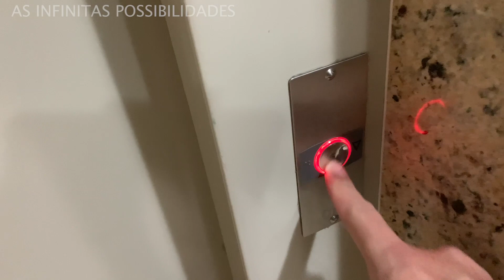T1 VLOG 22 NOSSA FILHA ESTA COM UMA OTITE GRAVE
Translated titles:
T1 VLOG 22 NUESTRA HIJA TIENE OTITIS GRAVE

T1 VLOG 22 UNSERE TOCHTER HAT EINE ERNSTE OTITIS

T1 VLOG 22 NOTRE FILLE A UNE OTITE GRAVE

T1 VLOG 22 OUR DAUGHTER HAS SERIOUS OTITIS

T1 VLOG 22 ДЪЩЕРЯТА НИ ИМА СЕРИОЗЕН ОТИТ

T1 VLOG 22 我們的女兒患有嚴重的中耳炎

T1 VLOG 22 NAŠA KĆER IMA OZBILJNI OTITIS

T1 VLOG 22 NOSTRA FIGLIA HA UN'OTITE SERIA

T1VLOG22私たちの娘は深刻な耳炎を患っています

T1 VLOG 22 У НАШЕЙ ДОЧИ ТЯЖЕЛЫЙ ОТИТ